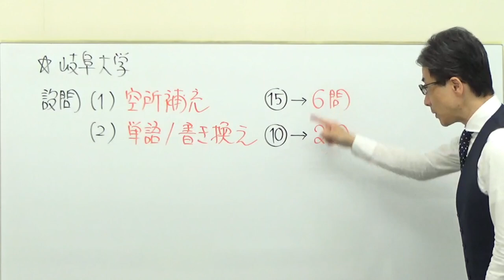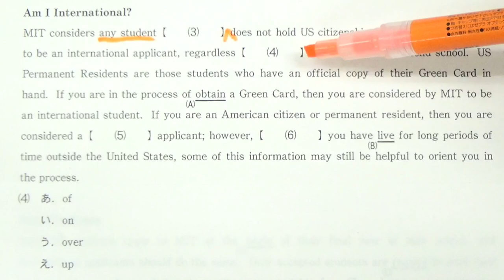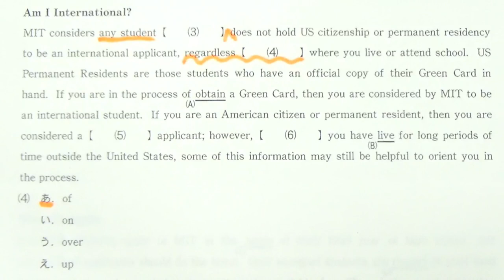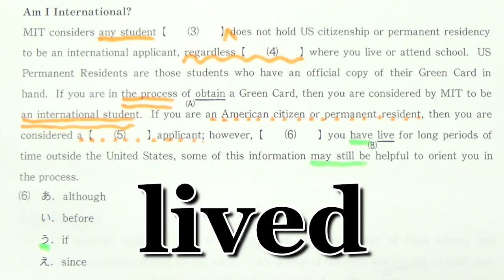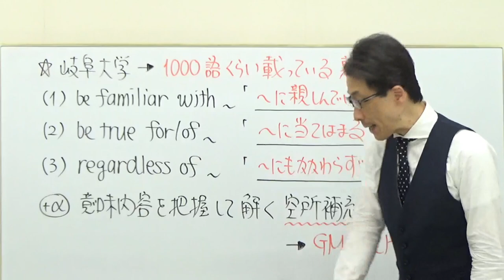【国公立大英語】3629岐阜大長文読解過去問演習2018前期１